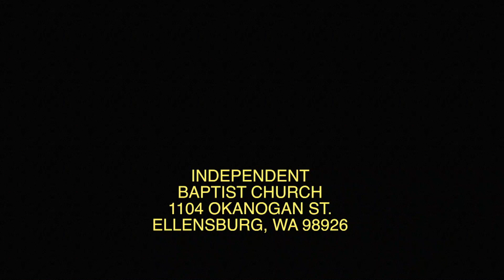March 17 2024 Bible Study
Week 100